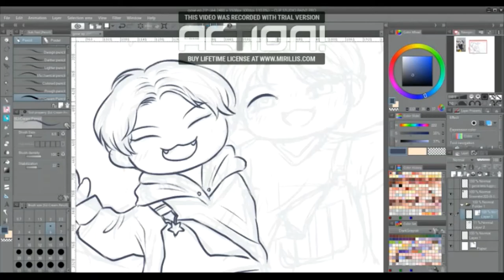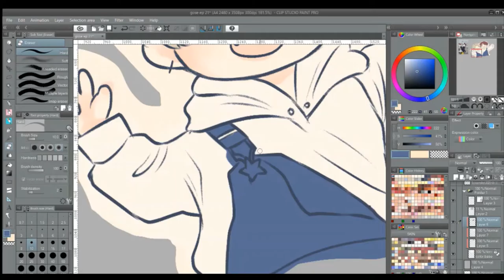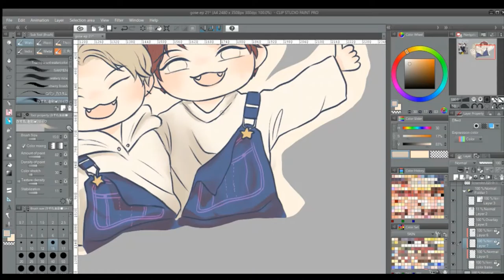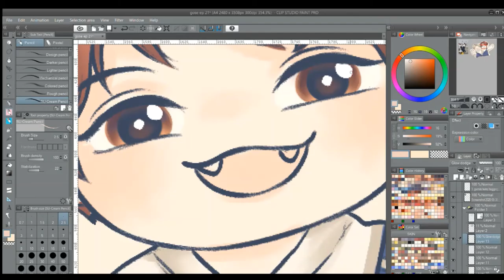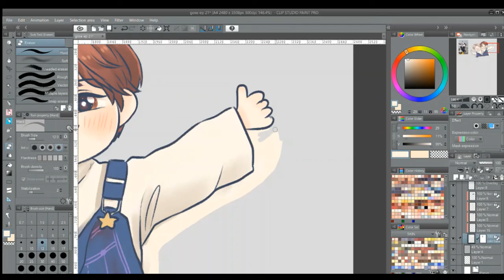Soonhui Chibi (Hoshi & Jun) Seventeen KPOP Fan Art Speedpaint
Hello! This is my first speedpaint video of soonhui from seventeen ^_^

Programs: CLIP STUDIO PAINT